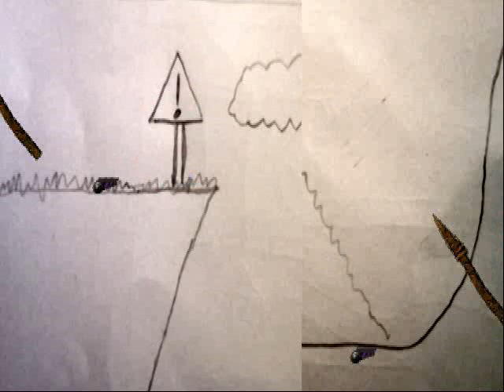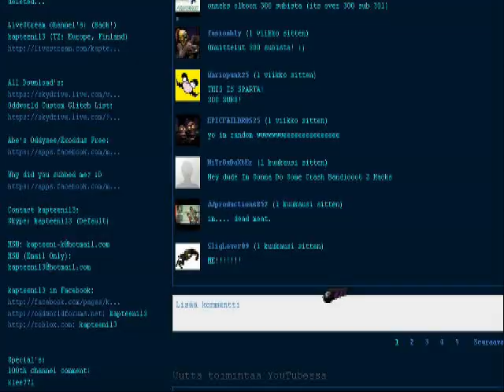Abe's Oddysee - Abe visits in small short tunnel & kapteeni13's channel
Abe is find out my digged secret tunnel. :S Damn! :D
And he enter's on my channel... :P

This can be one of coming level's i'm making! :D

Tags: Oddworld Abe's Oddysee Abe1 Level lvl edit custom kapteeni13 channel stage RuptureFarms r1.lvl
Oddworld Abe's Oddysee Abe1 Level lvl edit custom kapteeni13 channel stage RuptureFarms r1.lvl